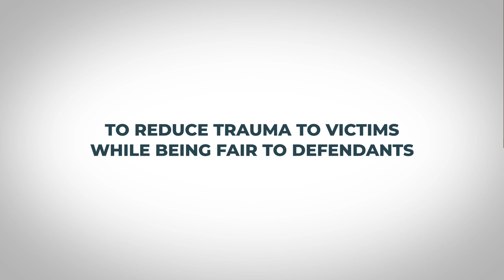Learn About the Sexual Offences Model Court in Antigua and Barbuda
The Sexual Offences Model Court is intended to help remedy the deficiencies in the courts' current handling of sexual offence cases. The Sexual Offences Model Court is at the Antigua and Barbuda High Court. There will be a dedicated courtroom and presiding judge assigned to the hearing of sexual offences using  specialised procedures.

Why a Sexual Offences Model Court?

The Sexual Offences Model Court is intended to help remedy the deficiencies in the courts' current handling of sexual offence cases. These shortcomings were identified in a 2016 Baseline Study commissioned by the JURIST Project and undertaken by UN Women. The study identified the following deficiencies:

• Inordinate delays in completion of cases;

• Lack of data collection to form the basis of monitoring and accountability for the courts’ performance and quality in responding to sexual offence cases;

• Insufficient coordination between the courts and other agencies that provide services to sexual assault complainants; and

• Sexual assault complainants refused to pursue cases due to fear of re-victimization and re-traumatization by the very process of seeking justice. The deficiencies in the courts' handling of sexual assault cases contribute to high attrition rates in the justice chain for sexual offences as well as to sexual offences having very low conviction rates in comparison to all other crimes.